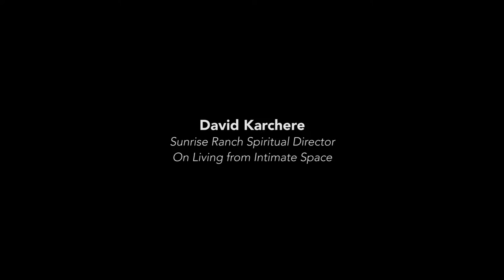David Karchere speaking on Living from Intimate Space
March 19, 2017: David's excerpt from Sunday service in the Dome at Sunrise Ranch, Loveland, Colorado.

SunriseRanch.org